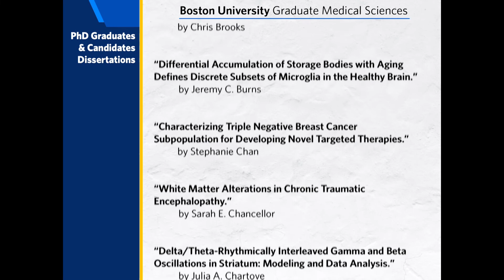Boston University School of Medicine Convocation 2021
Congratulations to the Boston University Class of 2021! Join the Boston University School of Medicine in celebrating the accomplishments of the School’s graduate and advanced degree recipients.

Video Chapters:
0:00 Convocation introduction
2:15 Dean’s remarks
7:01 MD, PhD and MD PhD class recognition
12:49 MD student speaker
20:34 PhD student speaker
24:30 Keynote speaker
33:01 Dissertations presentation
35:15 Hippocratic oath and final congratulations

Speakers:
Karen H. Antman, Provost, Medical Campus, Dean, School of Medicine
Deborah Stearns-Kurosawa, Associate Provost and Dean ad interim, Graduate Medical Sciences
John Carlo Custodio Pasco, MD Student Speaker
Samantha Shelton, PhD Student Speaker
Dr. Sadiqa Kendi, Division Chief, Pediatric Emergency Medicine, Boston Medical Center, Associate Professor, Boston University School of Medicine